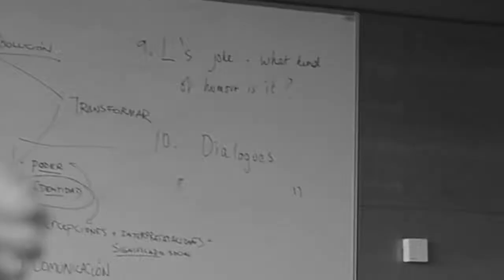John Paul Lederach La imaginación para la paz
Gente Interesante   Relatos en Cultura de Paz  Cap 1